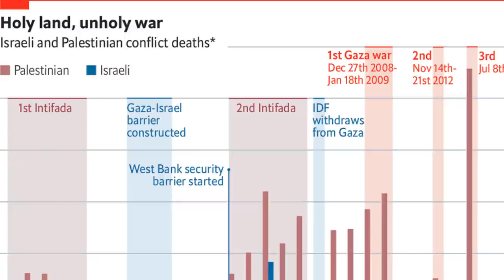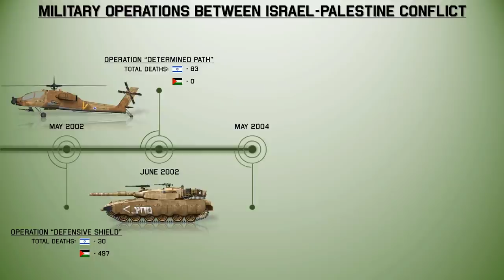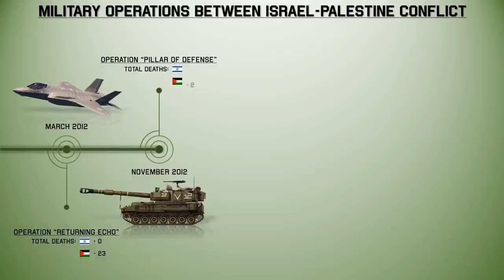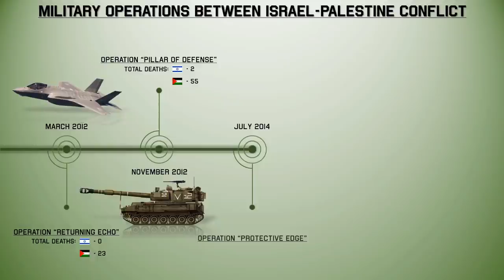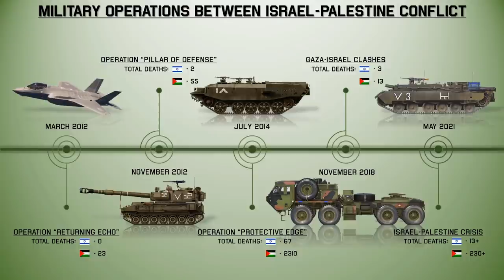Military Operations Between Israel & Palestine Since 2000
Despite a long-term peace process, Israelis and Palestinians have failed to reach a final peace agreement. Progress was made towards a two-state solution with the 1993–1995 Oslo Accords, but today the Palestinians remain subject to Israeli military occupation in the Gaza Strip and in 165 "islands" across the West Bank. Key issues that have stalled further progress are security, borders, water rights, control of Jerusalem, Israeli settlements, Palestinian freedom of movement, and Palestinian right of return. The violence of the conflict, in a region rich in sites of historic, cultural and religious interest worldwide, has been the subject of numerous international conferences dealing with historic rights, security issues and human rights, and has been a factor hampering tourism in and general access to areas that are hotly contested. Many attempts have been made to broker a two-state solution, involving the creation of an independent Palestinian state alongside the State of Israel (after Israel's establishment in 1948). In 2007, the majority of both Israelis and Palestinians, according to a number of polls, preferred the two-state solution over any other solution as a means of resolving the conflict.
Within Israeli and Palestinian society, the conflict generates a wide variety of views and opinions. This highlights the deep divisions which exist not only between Israelis and Palestinians, but also within each society. A hallmark of the conflict has been the level of violence witnessed for virtually its entire duration. Fighting has been conducted by regular armies, paramilitary groups, terror cells, and individuals. Casualties have not been restricted to the military, with a large number of fatalities in civilian population on both sides. There are prominent international actors involved in the conflict. A majority of Jews see the Palestinians' demand for an independent state as just, and think Israel can agree to the establishment of such a state. The majority of Palestinians and Israelis in the West Bank and Gaza Strip have expressed a preference for a two-state solution. Mutual distrust and significant disagreements are deep over basic issues, as is the reciprocal skepticism about the other side's commitment to upholding obligations in an eventual agreement.
Since 2006, the Palestinian side has been fractured by the conflict between two major factions: Fatah, the traditionally dominant party, and its later electoral challenger, Hamas, which also operates as a militant organization. After Hamas's electoral victory in 2006, the Quartet conditioned future foreign assistance to the Palestinian National Authority (PA) on the future government's commitment to non-violence, recognition of the State of Israel, and acceptance of previous agreements. Hamas rejected these demands, which resulted in the Quartet's suspension of its foreign assistance program, and the imposition of economic sanctions by the Israelis. A year later, following Hamas's seizure of the Gaza Strip in June 2007, the territory officially recognized as the PA was split between Fatah in the West Bank and Hamas in the Gaza Strip. The division of governance between the parties had effectively resulted in the collapse of the bipartisan governance of the PA. However, in 2014, a Palestinian Unity Government, composed of both Fatah and Hamas, was formed. The latest round of peace negotiations began in July 2013 and was suspended in 2014.

In May 2021, amidst rising tensions, the 2021 Israel–Palestine crisis began with protests that escalated into rocket attacks from Gaza and airstrikes by Israel.

Sources and Credits:
Video clips from NBC News

Other Tank Model sources in this video are not found. But most are taken from Tanks Encyclopedia